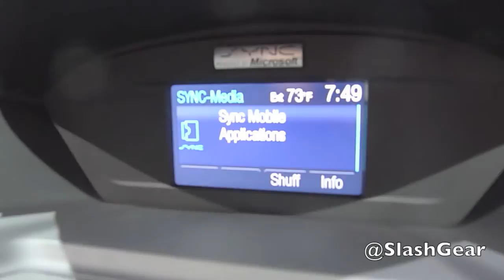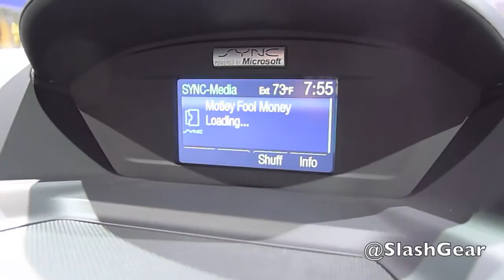Ford Sync AppLink hands-on with new apps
Ford opened up its Developer Program to all developers, and we got our hands-on some of the new apps in Ford's Sync AppLink technology.